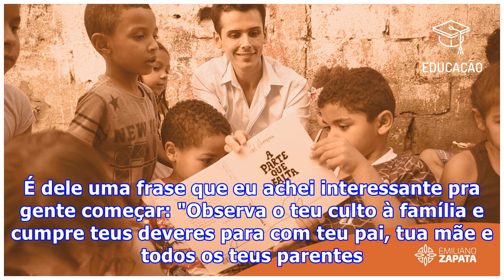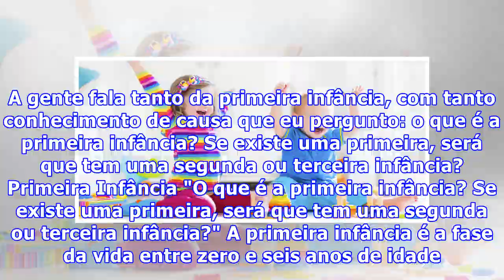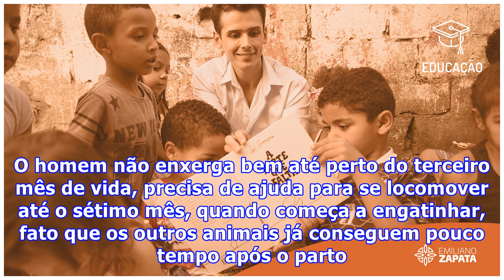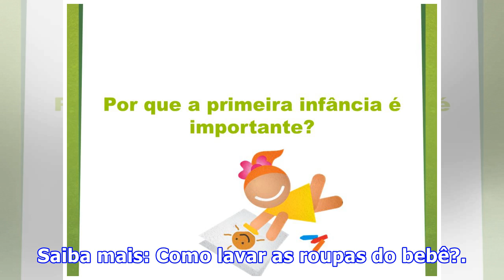Por que a primeira infância é importante?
Além de ser considerado um dos grandes matemáticos da antiguidade, Pitágoras de Samos (580 a. C. - 497 a. C.) foi um importante filósofo grego. É dele uma frase que eu achei interessante pra gente começar: "Observa o teu culto à família e cumpre teus deveres para com teu pai, tua mãe e todos os teus...